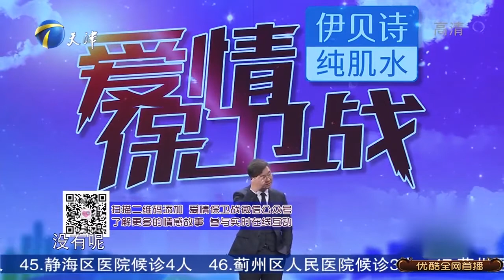女生把小事上升高度，男友埋怨怎么做都达不到要求丨爱情保卫战